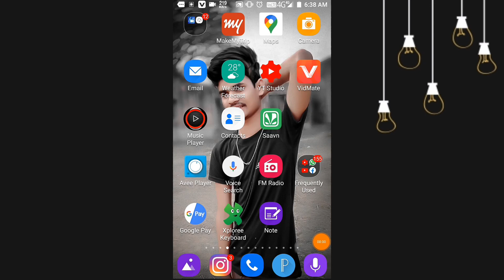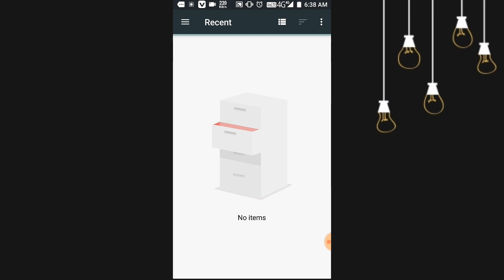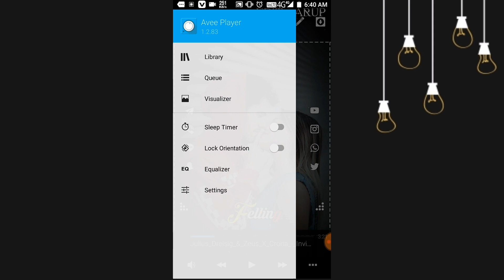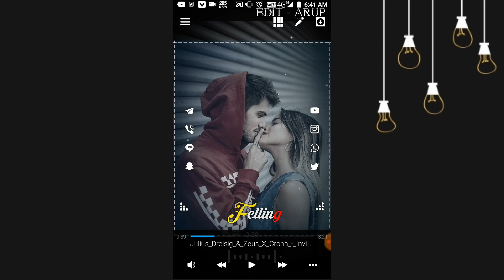Avee Player New Template Download Link - Avee Player Video Editing Tutorial - Avee Player Template